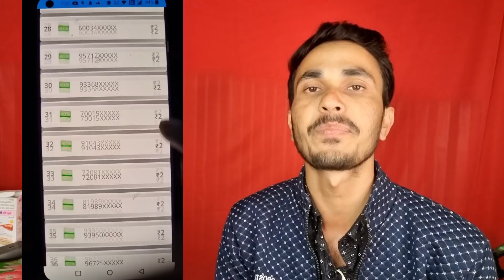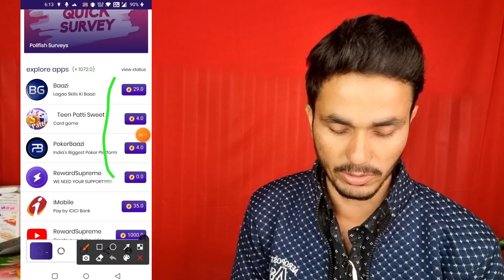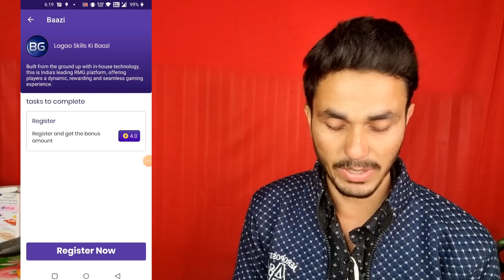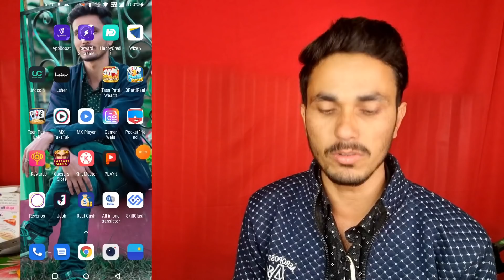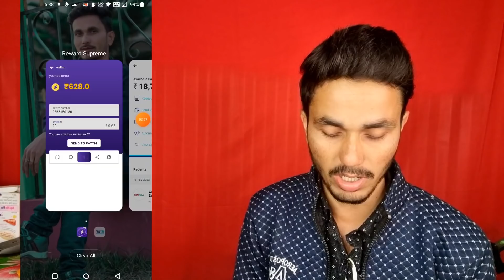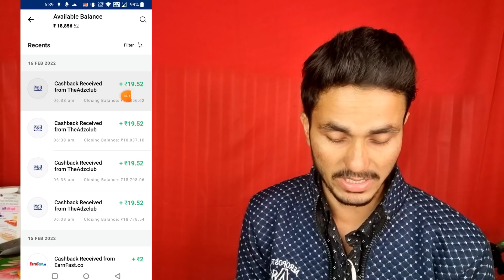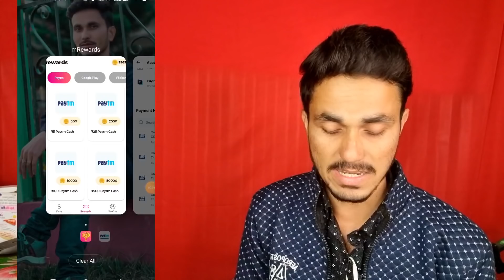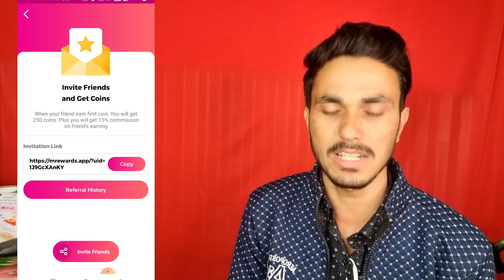NEW EARNING APP TODAY 2022 | EARN MONEY ONLINE | ₹119 FREE PAYTM CASH EARNING APP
Refer Code - B798BC11BF

Lifafa Link Telegram Per Hei..

⏰ Life Time & My Favorite Earning App Daily 500Rs Earn 100%

paytm cash
paytm
cash
earning
apps
earning apps
best paytm cash earning app
earning app
earning apps
new
paytm

paytm games
2021 new earning app today
earning app

1. EARN ₹1000 DAILY PAYTM CASH PLAYING GAMES
2. EASY WAY TO EARN MONEY ONLINE IN 2021 GAMES
3. HOW TO MAKE MONEY ONLINE 2021
4. best earning apps for android 2021
5. best earning apps 2021
6. best paytm cash earning apps
7. paytm cash kaise kamaye
8. earn paytm cash
9. play games and earn paytm cash money online
10. games khel kar paise kaise kamaye